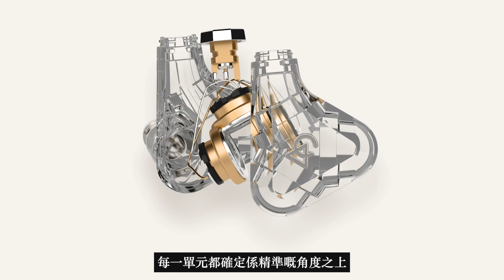【新品速遞】Campfire Audio 史無前例動圈結構｜集技術之大成｜三動圈耳機｜TRIFECTA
Campfire Audio十多年來以資深的調音技術及先進的3D打印技術作為品牌的基石，推出多款燴炙人口的耳機作品，近年品牌亦於成熟的技術之下，積極推出更多別開新面的耳機作品，包括品牌首對平板單元耳機Supermoon, 以及世界首款採用「雙腔室動鐵」的Astell&Kern聯乘作Pathfinder皆牽起一眾樂迷的歡呼唱彩。
Campfire Audio第三部曲以「三」為題，全球限量333對，用上三顆品牌享負盛名的10mm類金剛石動圈，賦以黃金鍍層、高純度的銅銀機內接線，以耳機有限的空間，連接品牌無窮的想像力，譜出全新旗艦黃金三重奏TRIFECTA。

產品售價：$26800 (香港限量80對)